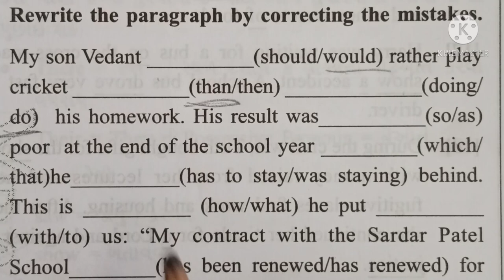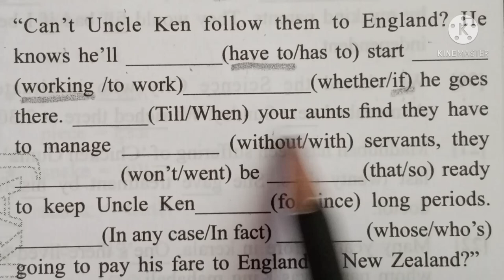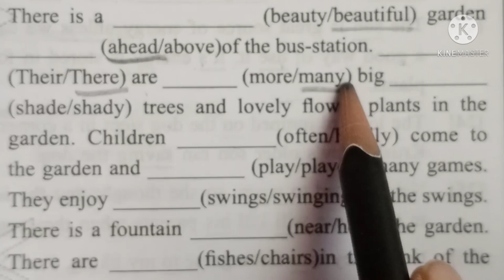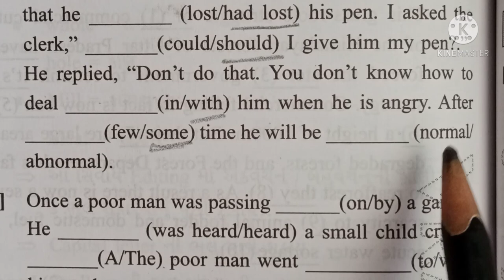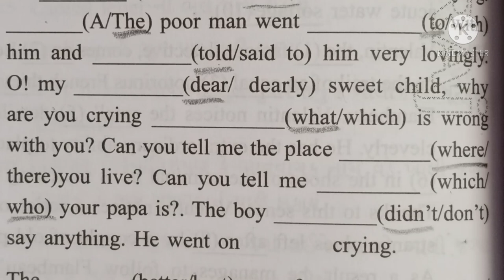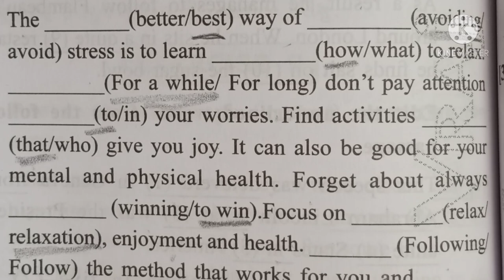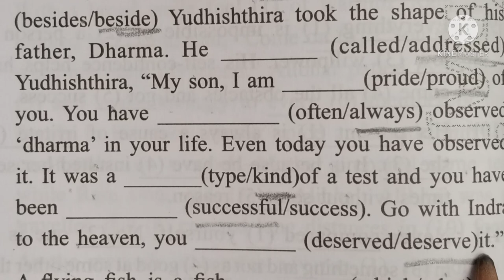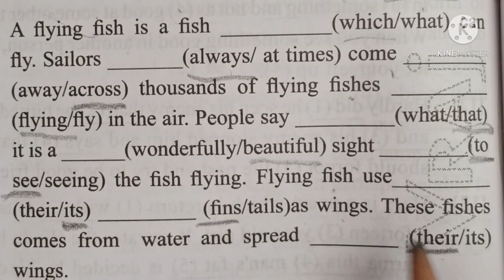STD 12 English Editing/ Errors Correction Section D Que. 59 to 61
Paragraph Excercise
Grammar editing
english grammar std 12
language functions
STD 12 English Supplementary Reader Lapwing
STD 11 English Supplementary Reader Flamingo
STD 12 English True ✔️ False ❌
STD 12 English Nearest Meaning Lapwing
visit this blog for pdf file